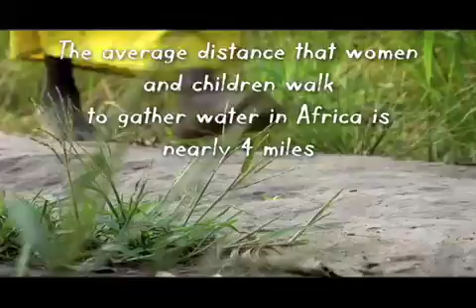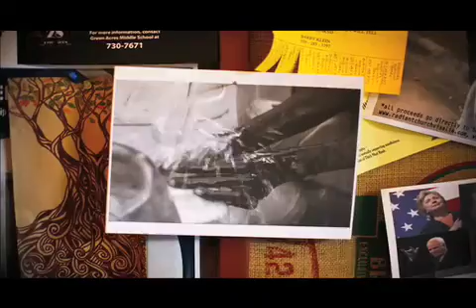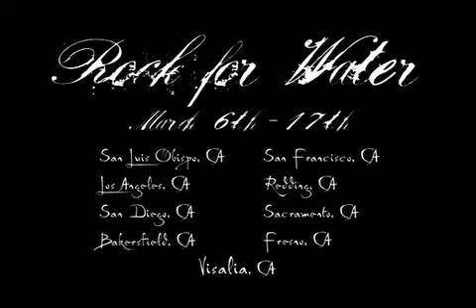Sudan Calls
Crossroads and Elevate are partnering with Radiant Church and others to help the people of Sudan.
See radiantchurchvisalia.com- Rock for Water for more info.